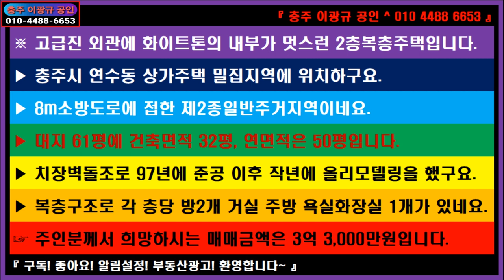🌏 부동산 ↪️ 이광규452 🎯 시내2층주택 🔊 고급진 외관에 화이트톤의 내부가 멋스런 2층복층주택의 매매 🔔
※ 고급진 외관에 화이트톤의 내부가 멋스런 2층복층주택입니다.
▶ 충주시 연수동 상가주택 밀집지역에 위치하구요.
▶ 8m소방도로에 접한 제2종일반주거지역이네요.
▶ 대지 61평에 건축면적 32평, 연면적은 50평입니다.
▶ 치장벽돌조로 97년에 준공 이후 작년에 올리모델링을 했구요.
▶ 복층구조로 각 층당 방2개 거실 주방 욕실화장실 1개가 있네요.
☞ 주인분께서 희망하시는 매매금액은 3억 3,000만원입니다.

🔸️ Real Estate Channel : Sales and lease information regarding all real estate

🔊 라이프채널 : 에세이 + 인터뷰 + 코멘트
🔸️ Lifetime channel : Essay + Interview + Comment

🔊 힐링채널 : 투어 + 아트 + 뮤직